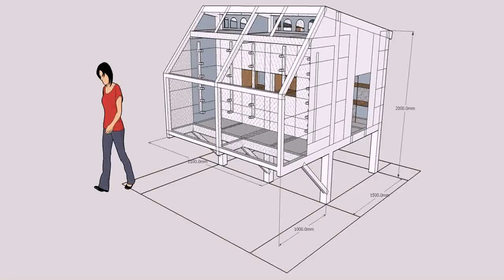Loft Designs Pictures - Gif Maker DaddyGif.com (see description)